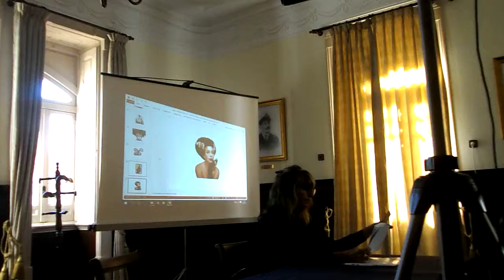Fátima Pinheiro: excerto 5/5 "O corpo na arte contemporânea: sintoma e devastação"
Fátima Pinheiro – Escola Brasileira de Psicanálise.
Quarta-feira, 8 de Fevereiro de 2017.
Clube Militar Naval
Avenida Defensores de Chaves 26 – Lisboa
Organização
José Martinho Ph.D. Filosofia; Psicologia